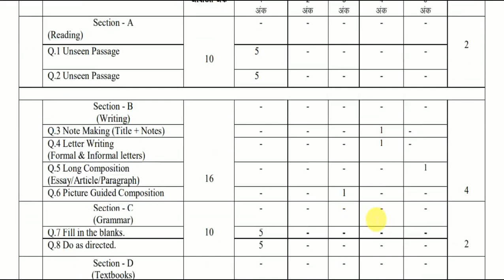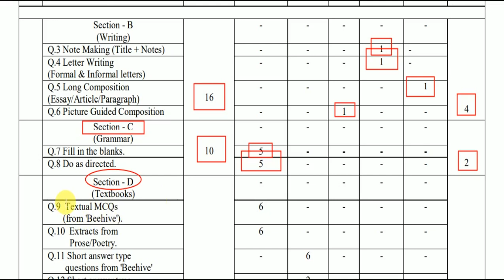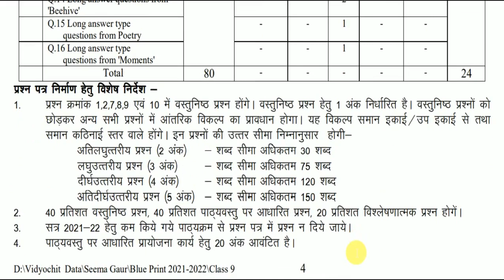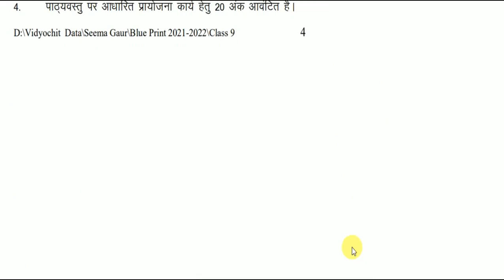9th Class English || mp board class 9 blueprint 2021 pdf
Topic Covered in this video- 9th Class English || 9th class blueprint 2021
Welcomes you to Guruji Competitive Exam.
9th class english blueprint 2021
class 9th hindi blueprint 2021
9th class blueprint 2020 mp board
mp board class 9 blueprint 2020
mp board class 9th blueprint 2020-21
class 9th ka blueprint 2021
class 9th blueprint 2021 all subject
mp board paper 2021 class 9
mp board exam 2021 class 9